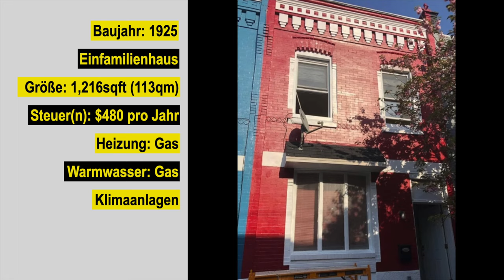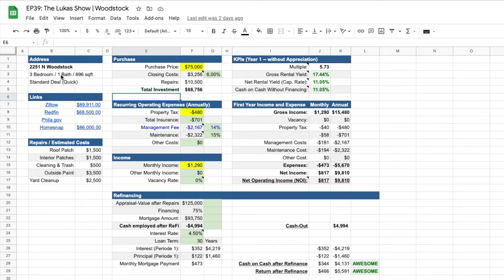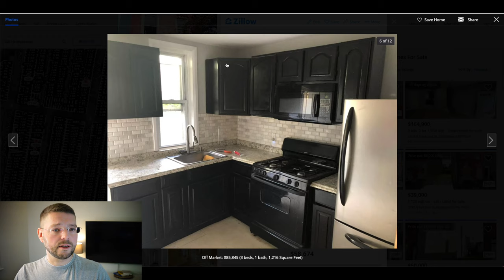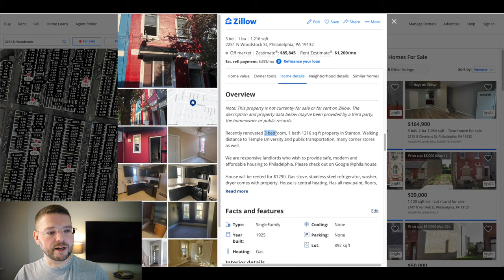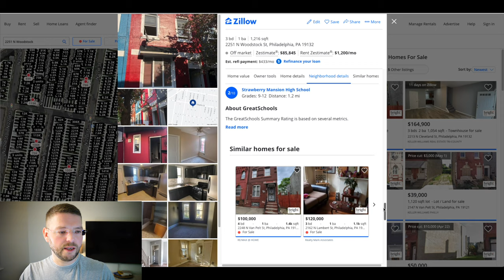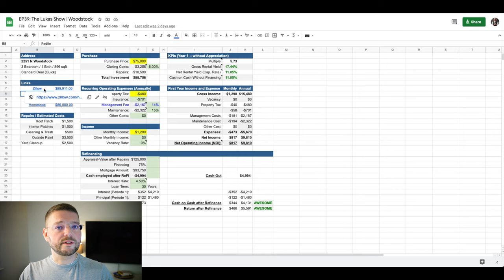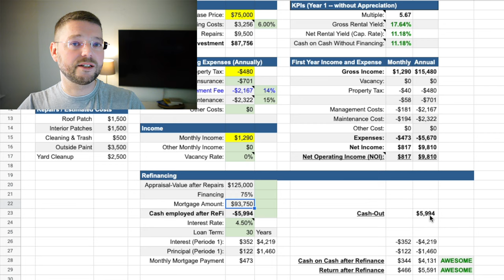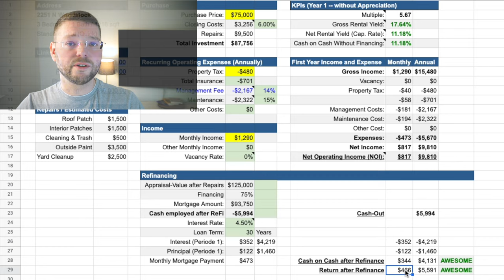USA Einfamilienhaus bringt 17% Rendite direkt ab Hauskauf (Ep. 39)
17% Rendite mit einem Einfamilienhaus hier in Amerika und zwar direkt ab Hauskauf. Alle Details zur Rendite & Hauskauf und wie wir es ermöglicht haben, diese Zahlen für den Investor zu realisieren, erfährst Du in diesem Video.

Ich stelle Dir wieder eine Deal Analyse vor. Es geht um ein Einfamilienhaus / Reihenhaus hier in Philadelphia, welches derzeit für einen Co-Investor entwickelt wird. Hier haben wir bei der Akquise und natürlich der Entwicklung unterstützt.

Wenn Du die Zahlen zu diesem Deal siehst, buchst du sicherlich gleich den nächsten Flug hier her in die Staaten! Spoiler: 17% Bruttomietrendite. Wie genau das geht, siehst du am Ende des Videos.

📒  Themenüberblick:
00:00 Intro
00:19 Überblick
01:17 Alle Details zum Haus
02:20 Das Objekt auf dem Portal Zillow.com
07:24 Ab ins Haus - Rundgang
13:16 Rundgang nach / während der Renovierung
17:16 Der 3. Rundgang (ohne Lukas im Bild)
21:10 Alle Zahlen & Fakten
28:28 Zusammenfassung